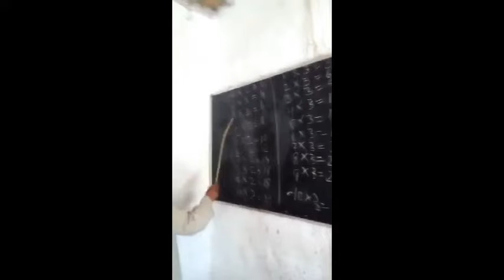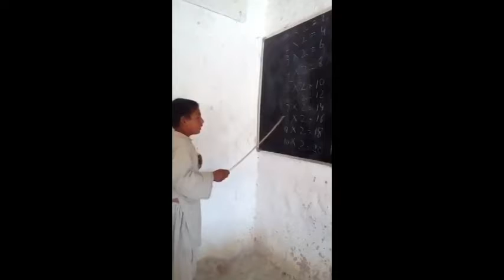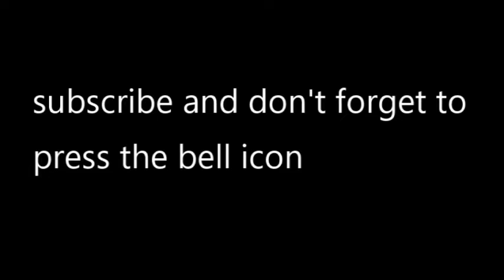Funny videos compilation | Pakistani Funny videos | Funniest Clips | comedy | by fandi baffa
watch some of the really funny comedy clips presented to you by fandi baffa.
pakistani and indian comedy clips
funny fights
funny laughs
funny fails